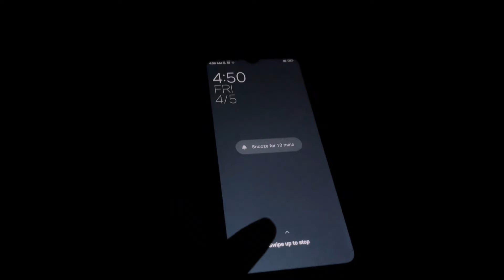ಓದಿದವರೆ ಹಿಂಗೆ ಗಲೀಜ್ ಮಾಡೋದು ಅಂದ್ರು । ನಿಜಾನೆ ಅಲ್ವಾ ?